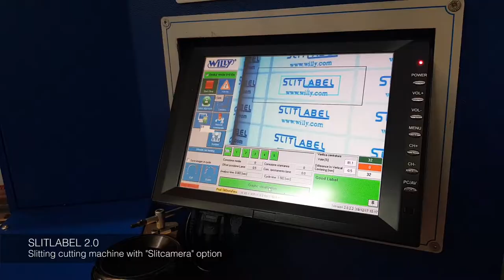Slitlabel 2.0 + Slitcamera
Machine for ultrasonic cutting and sealing of ribbons and tapes equipped with Slitcamera option for a more precise cut.